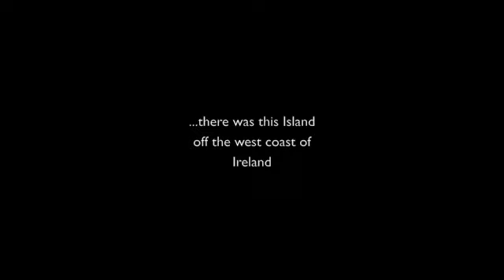kspwelcome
Puremagic is proud and happy to welcome the Aerlingus KSP World Tour on the little (not so little as its the biggest) Achill Island this oct 19th-28th.
All our team, from Dublin to Achill, All our family, friends, partner
s, suppliers, even competitors will join us for this big celebration of Kitesurfing, showcasing the beauty of Ireland!
We wish our guests (the riders!) all the best luck to face Mother Nature rough storms and waves!
We are looking forward to welcome them in what we call PureMagic,
Are they ready? We are...